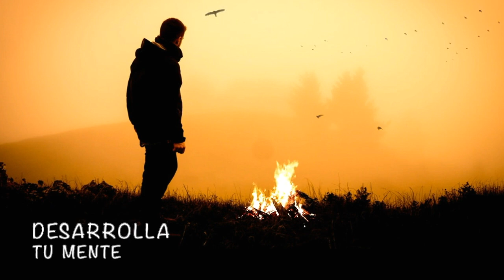Música DORMIR PROFUNDAMENTE | Música RELAJANTE y tranquila para dormir | Sonidos de la NATURALEZA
Musica Relajante para calmar la mente y dejar de pensar. Música zen con Piano para relajarse o meditar, Musica con sonidos relajantes de la naturaleza, sonido del mar, sonido del agua, música para dormir profundamente, musica para meditar, musica aliviar estres, musica calmar ansiedad, sonido del mar